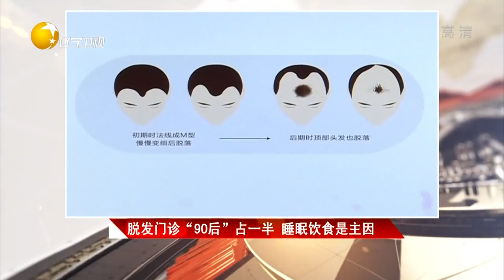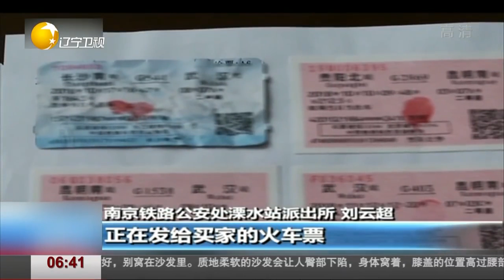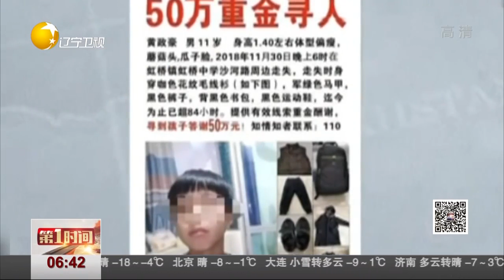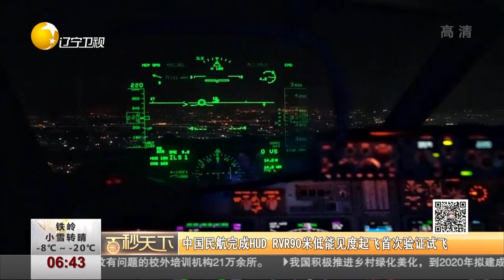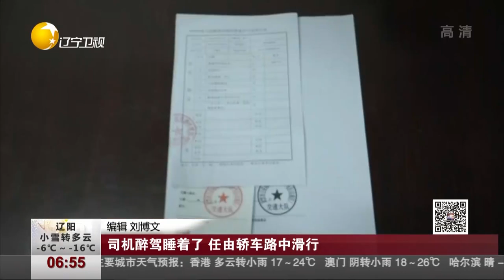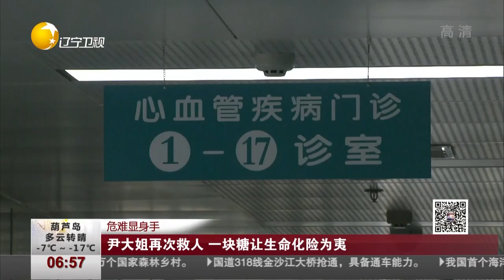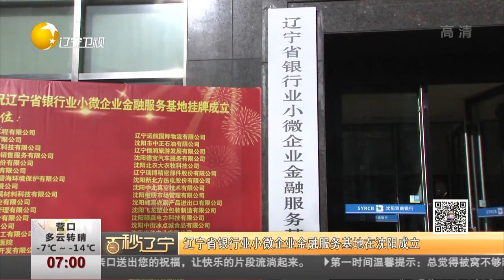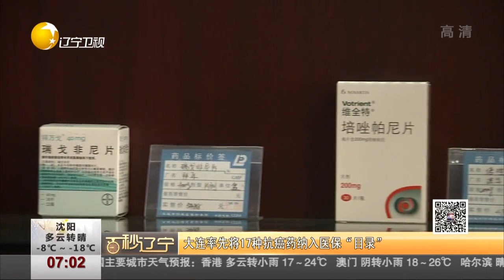《第一时间 辽宁》20181206：：厨师14年练就绝技 用豆腐雕出飞马，放水里栩栩如生